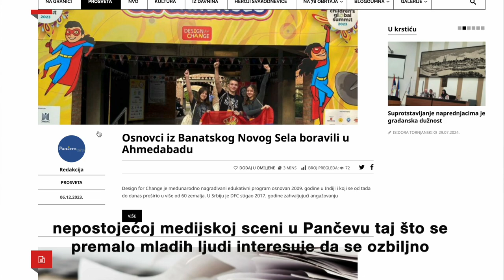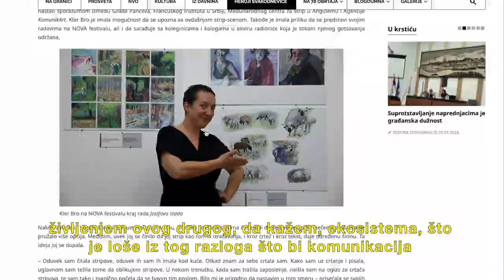Pančevo SiTi: Mediji zajednice o problemima sa nedostacima resursa u lokalnoj sredini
✅Portal Pančevo SITI kao najveći problem za lokalne medije u tom gradu i njihovu održivost vidi blizinu Beograda. Ionako mala baza mladih novinara ugrožena je ponudom koja stiže iz glavnog grada, pa mnogi svoju budućnost vide tamo...

⏩To građane Pančeva ostavlja bez kvalitetnih medija.